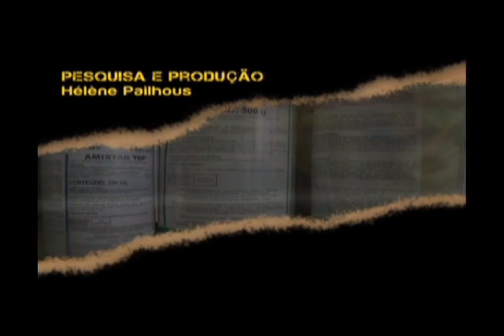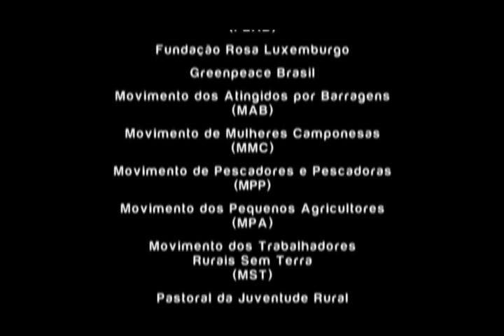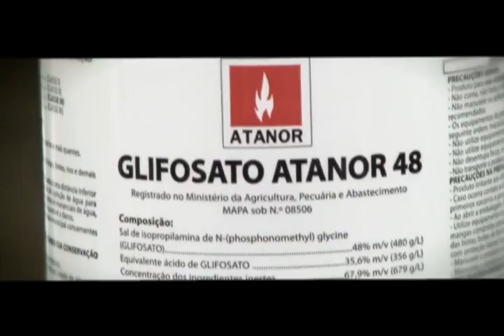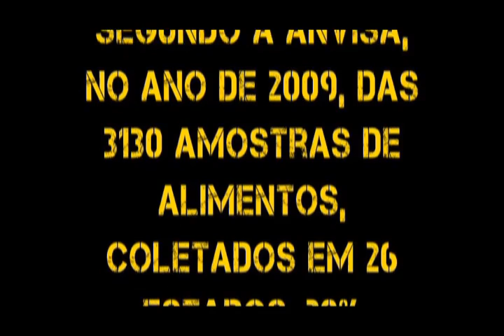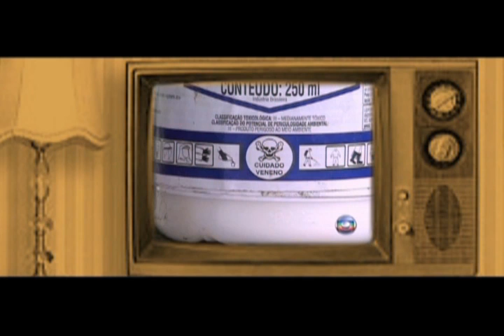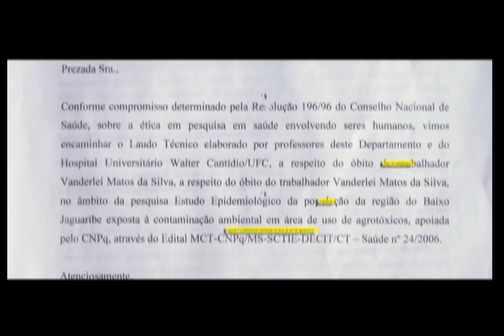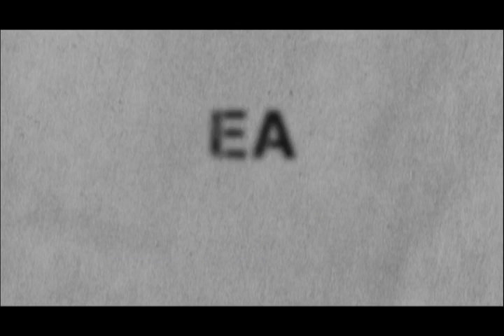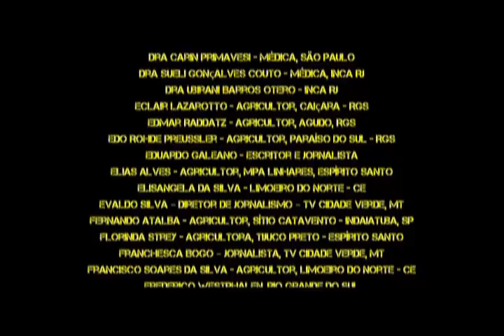O Veneno Está na Mesa - de Silvio Tendler.f4v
Direção e Roteiro: Silvio Tendler
Apoio: Escola Técnica de Saúde Joaquim Venâncio ? Fiocuz
Produção: Caliban Produções Cinematográficas